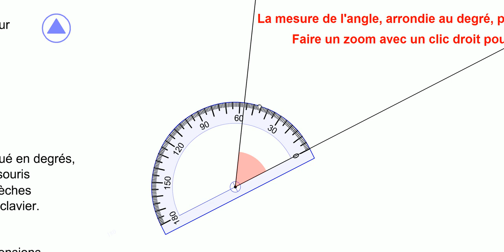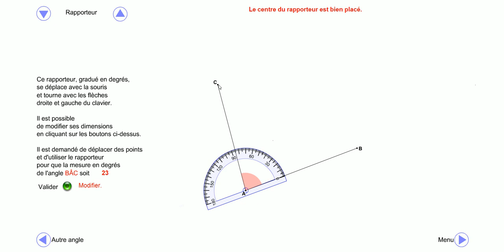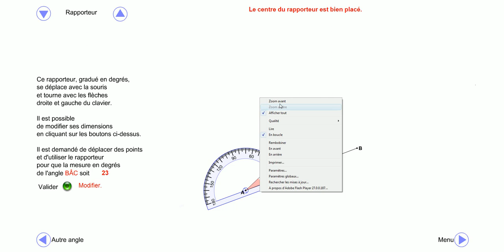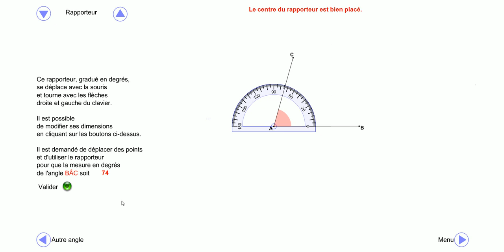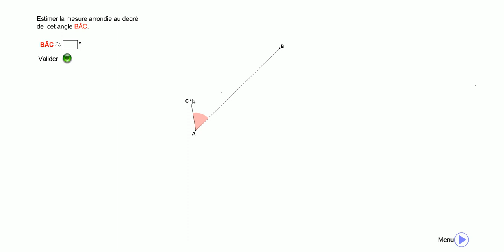Angles. Mode d'emploi du rapporteur.